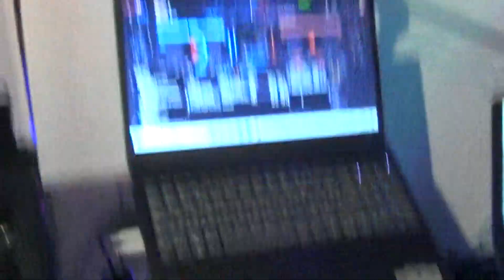Ambiance Nuit de folie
Mariage de Céline et Antoine le 22 Août 2020 à Louhans ( 71 )